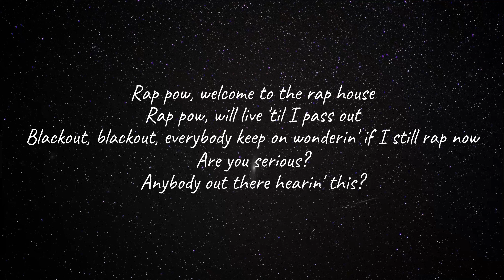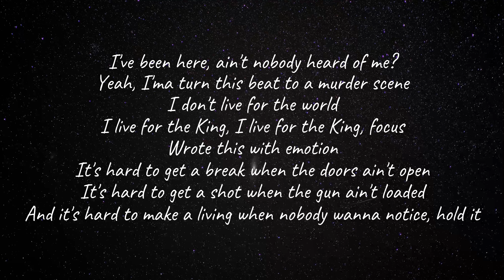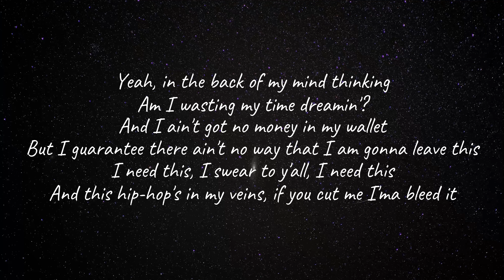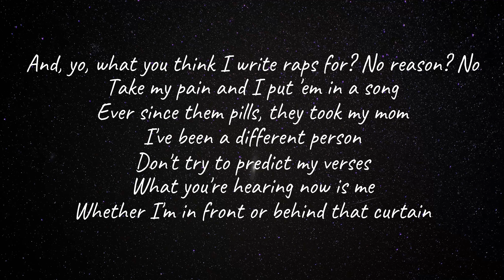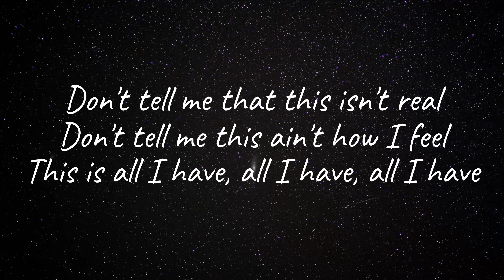NF - All I Have (Lyrics)